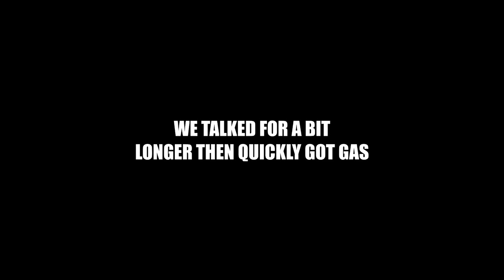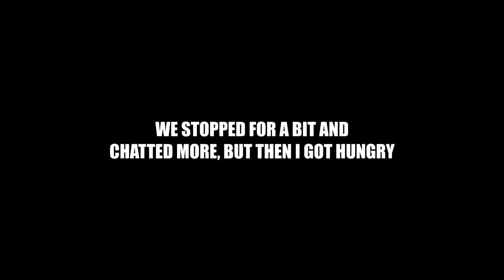I met up with a random biker girl online.. | MotoVlog #15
The whole story on how this came to be was interesting. Overall was a fun ride, I'm also sorry about the audio but it did fix itself later. Hope yall enjoy!

Equipment Used

Mic: Purple Panda

- Free Invisible selfie stick when you use the link.

Social Media's